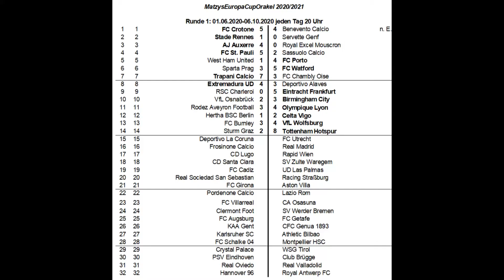M.E.C.O. #014 Sturm Graz - Tottenham Hotspur I Runde 1 [FIFA 20] [Deutsch]